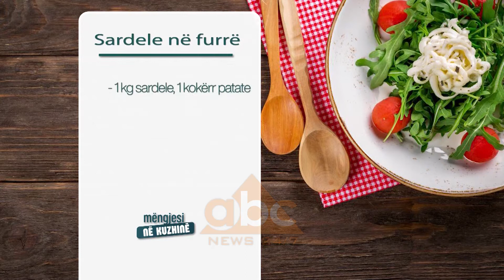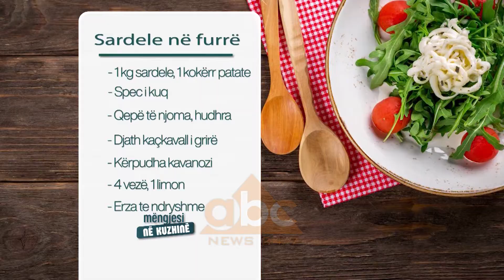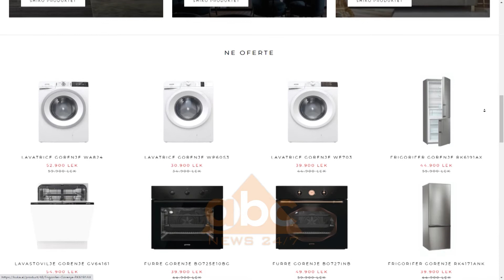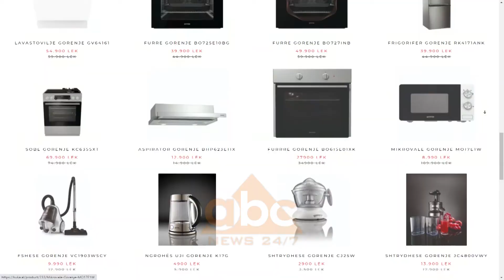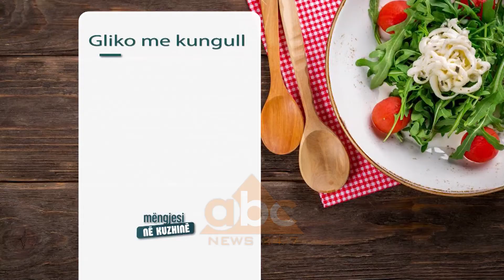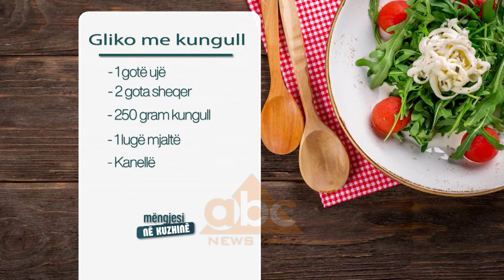Gliko me kungull – Receta nga Florenca Reçi | ABC News Albania